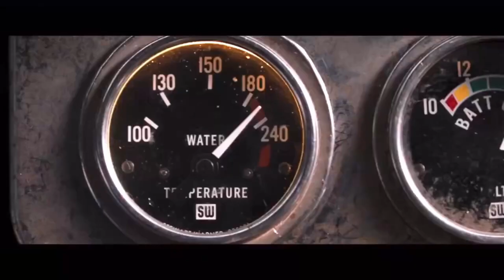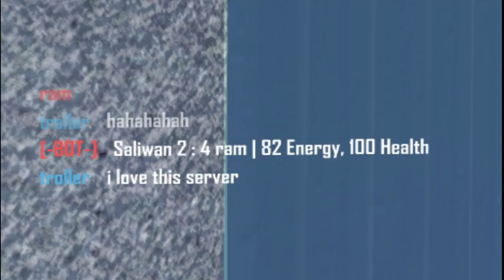[#59] Crysis Multiplayer 2021 *Ultimate Montage* | Crysis Wars | Funny and Epic Moments